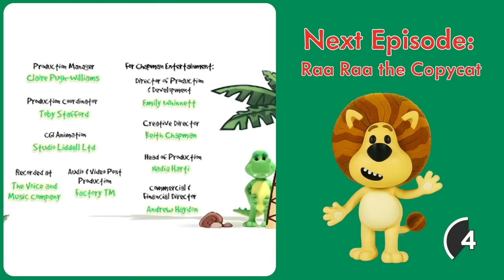Raa Raa the Noisy Lion | Oh No! All The Presents Got Mixed Up | 2 Full Episodes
Raa Raa accidentally switches around all the gifts he gives to his friends. He has to solve the puzzle in order to make sure all the presents gets back in the right hands.

Season 1, Episode 35 - Raa Raa's Perfect Present: Raa Raa is sure he has found the perfect present for each of his friends... but what happens if the packages get mixed up?

Season 1, Episode 36 - Raa Raa The Copycat: Raa Raa is playing a game - copying everyone in the jungle. He soon distracts his friends... but can he put the game to good use?

0:00 - Raa Raa Mixes Up All The Presents
8:55 - Raa Raa Puts His Good Acting To Use

Welcome To The Jingly Jangly Jungle. Raa Raa is a loveable, little lion who enjoys having lots of noisy fun adventures! He lives in the Jingly Jangly Jungle with his friends, Zebby the zebra, Crocky the crocodile, Huffty the elephant, Ooo Ooo the monkey and Topsy the giraffe.